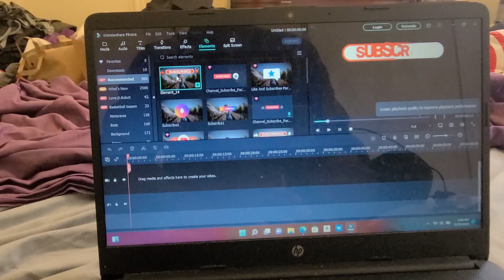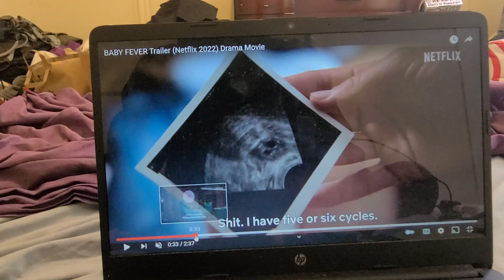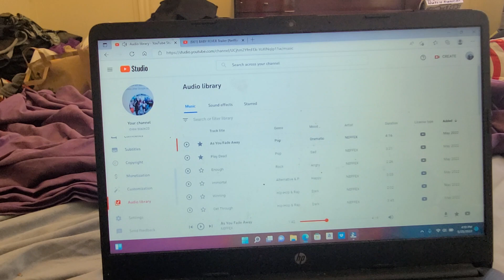BABBY FEVER TRAILER 🤒 TRAILERRR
apparently the lady is pregnant 🤰 with a baby